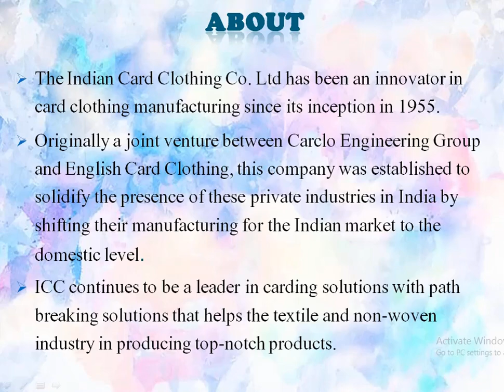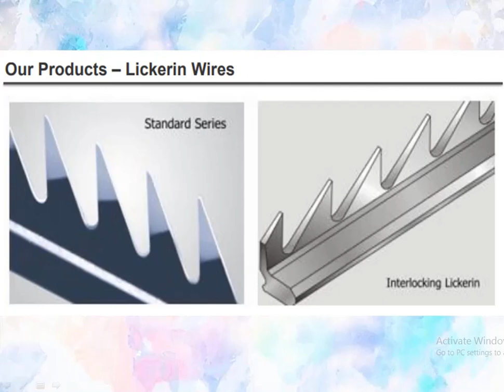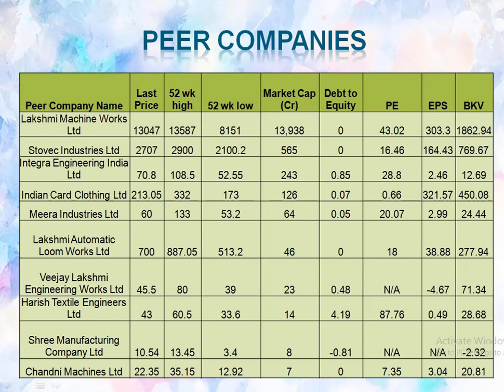The Indian Card Clothing Company Ltd | Stock Analysis | Dividend on July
Information About The Indian Card Clothing Company Ltd  Details, Chairperson, Products, Locations, Revenue, Profit, ROE, Debt to Equity and Peer Companies